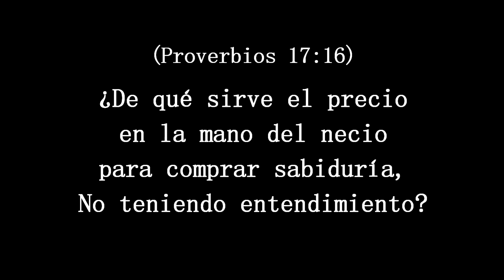Meditación ¨Obtener la sabiduría¨ - Miércoles 17/11/2021